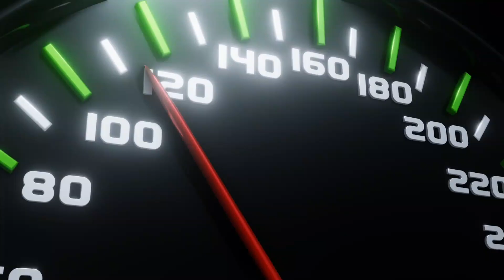2025 SUKHOI SU-30MKI – India's Most Powerful Fighter Jet Yet! 💥🇮🇳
Get ready to witness the skies roar! In this video, we dive into the 2025 version of the SUKHOI SU-30MKI – India's frontline multi-role fighter jet. From its jaw-dropping speed to its advanced avionics, powerful engines, and deadly weapons systems, this upgraded beast is set to dominate the battlefield.

New design and tech upgrades

Engine specs and top speed

Combat capabilities and new weaponry

Role in the Indian Air Force's future strategy